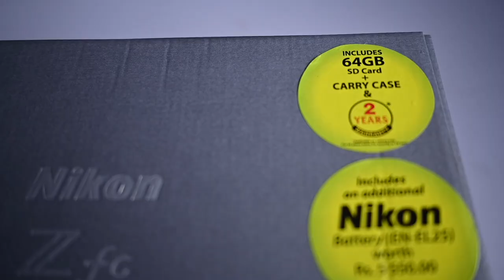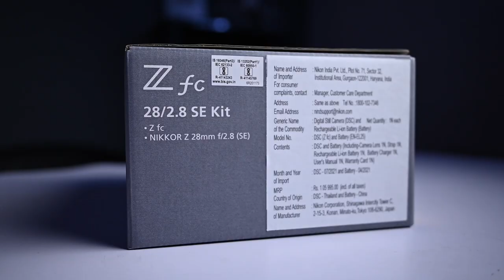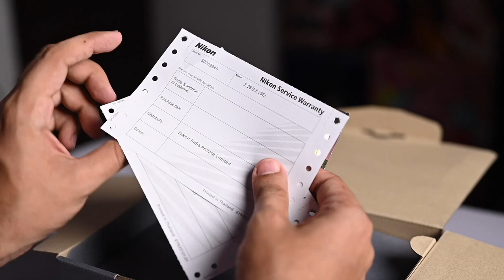First Impression On NIKON Z fc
Watch NikonExpertive Praveen Bhat unboxing the new Nikon Z fc and sharing his first impression on the build, design, and performance.